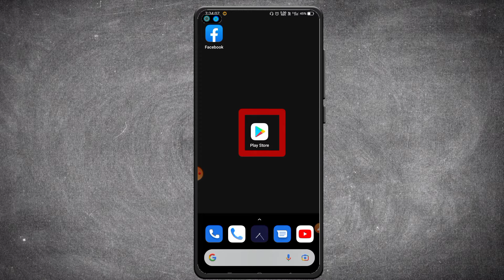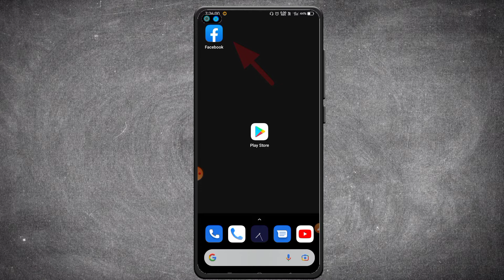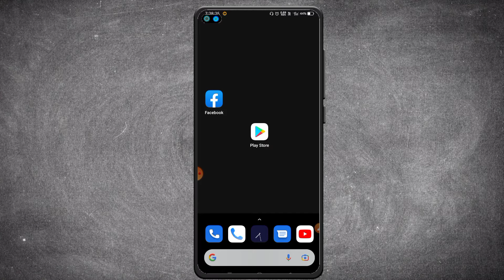Kivabe Facebook App Install Korbo 2022 | How Do I Install Facebook app? 2022 in Bangla | Meta | Fb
Hi friends, in today's video I will show you "How do i download Facebook to my phone? 2022 In Bangla . How do I use Facebook on my android phone? .

👉How to create a new Facebook account in Bangla 2022 new process.

VIP Facebook Account Videos Link ( Must Watch All Videos Please)

Is Facebook App free to download?
How do I use Facebook on my Android phone?

👉Video Highlights
00:04 - Introduction
00:17 - কিভাবে ফেসবুক অ্যাপ ইন্সটল করবো 2022
00:27 - কিভাবে ফেসবুক অ্যাপ ডাউনলোড করব 2022
02:48 - How to Install / Download Facebook app In mobile 2022 in Bangla
03:19 - How can I download Facebook app in mobile